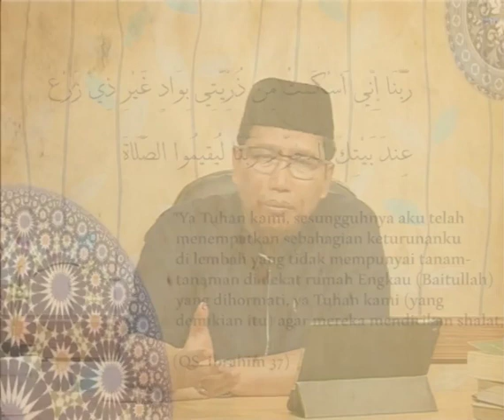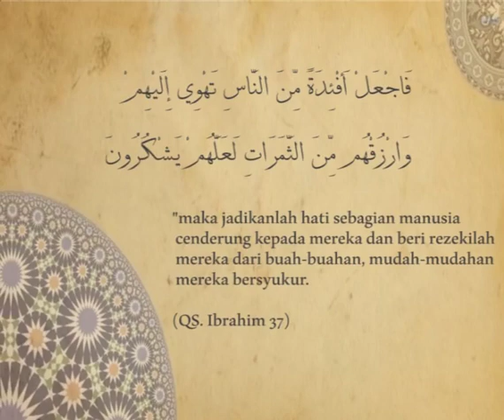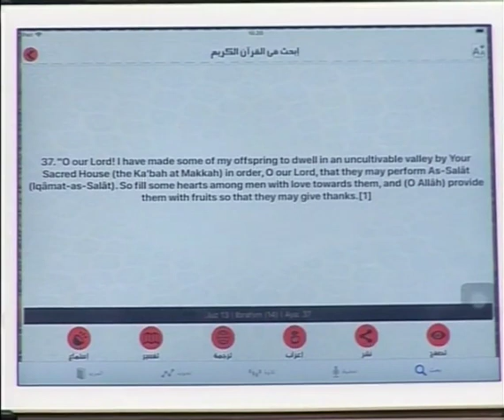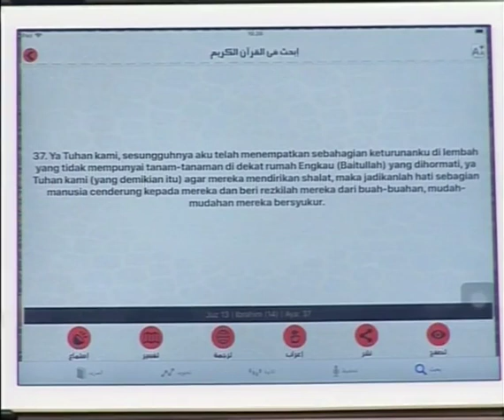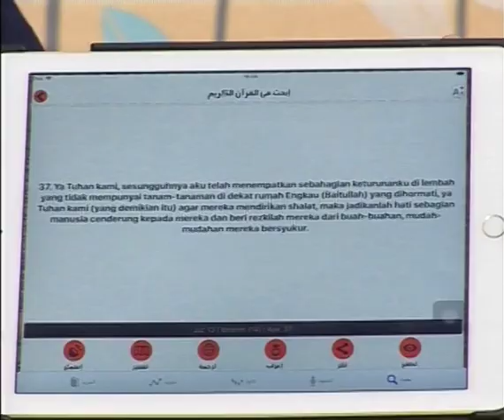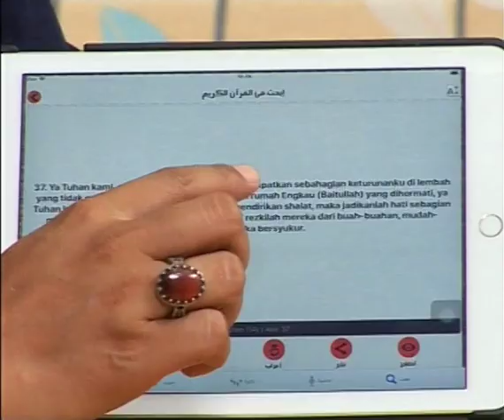DAQAIQ AL-QUR'AN (17): Hati yang Dipenuhi Cinta dalam Al-Qur'an untuk Siapa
Dalam Al-Qur'an Surah Ibrahim (14) : 37 disebutkan tentang sekelompok orang yang diistimewakan karena hati sebagian manusia cenderung kepada mereka. Siapakah mereka yang dimaksud?